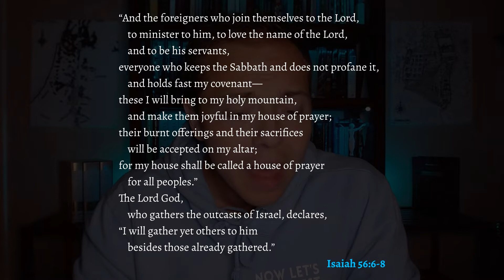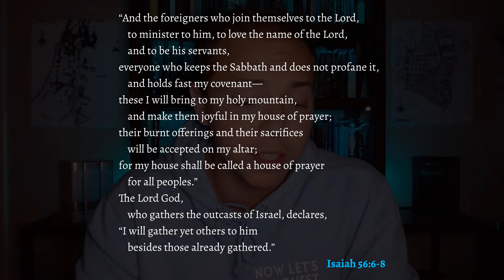Fig Monday (Countdown to Easter part 2)